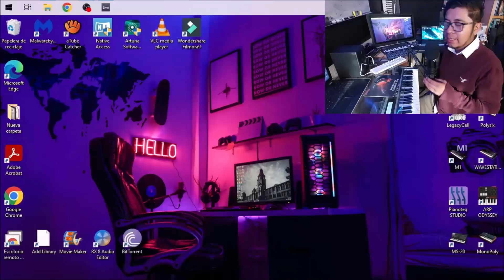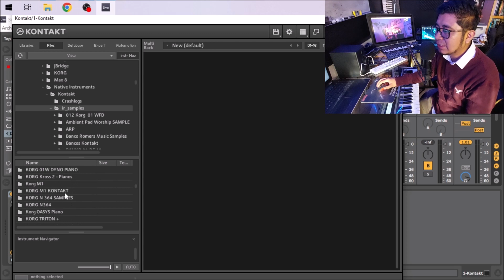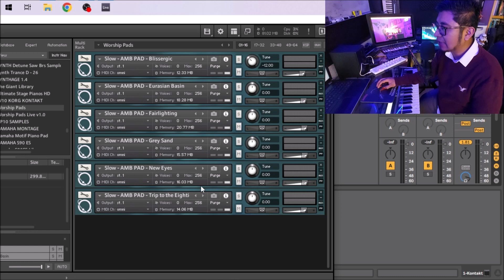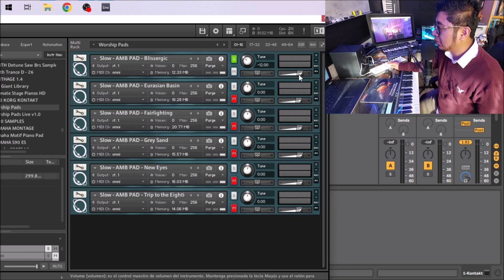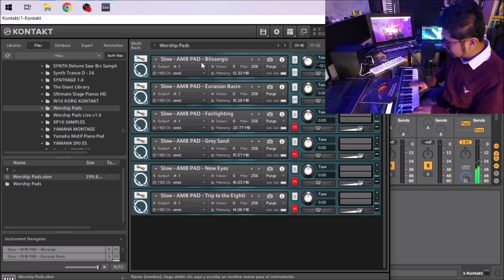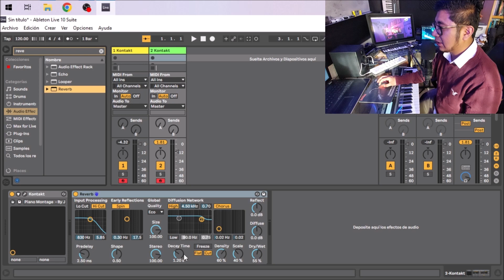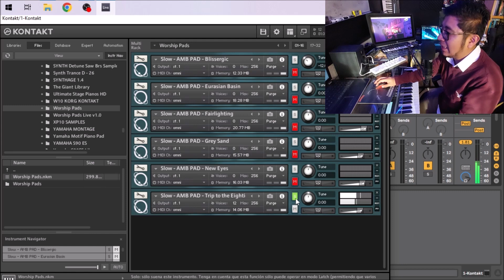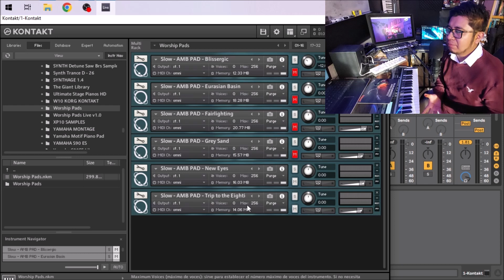WORSHIP PADS | Librería para KONTAKT | Combinalos con tus PIANOS | REVIEW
Amigos les dejo por aqui un REVIEW de unos increibles pads ambientales para KONTAKT, en este paquete vienen algunos sonidos atmosfericos que combinados con pianos u otros pads tienen un sonido increible y muy ambiental. Espero que estos recursos les sea de utilidad para sus proyectos, si eres nuevo en mi canal te invito a ver todo el contenido que ya tengo disponible, hay mucho material que te puede ser de utilidad.

Saludos!